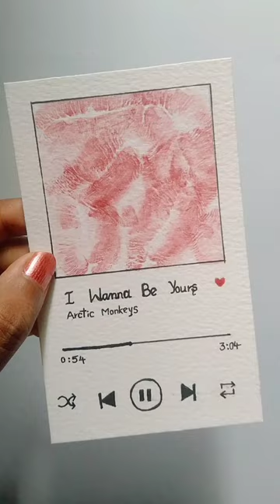Spotify playlist card diy | Cute gift idea